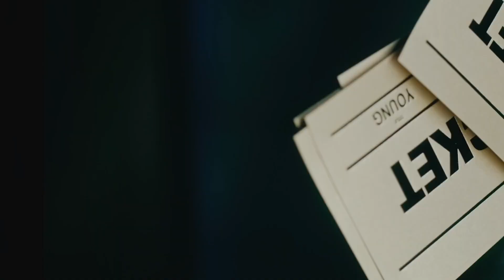A.C.E x Stray Kids x Cai Xukun 'KUN' x Jackson Wang – Savage & Domino & Young & Papillon MASHUP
("Young Savage 'Papi' Domino")

A mashup featuring:
A.C.E (에이스) - 삐딱선 "SAVAGE"
Stray Kids (스트레이 키즈) – "Domino"
Cai Xukun 'Kun' (蔡徐坤) – "YOUNG"
Jackson Wang (王嘉爾) – 巴比龍 "Papillon"